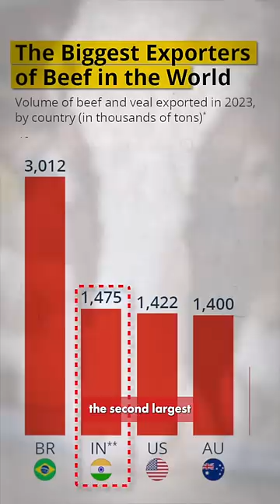India’s Top Beef Production company donated crores of electoral bonds to BJP